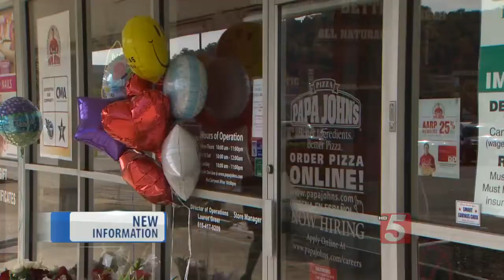DA Plans To Charge 17-Year-Old As Adult In Papa John's Murder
The district attorney said they plan to transfer the case against the 17-year-old charged in connection with the robbery and murder of a Papa John's employee to adult court.